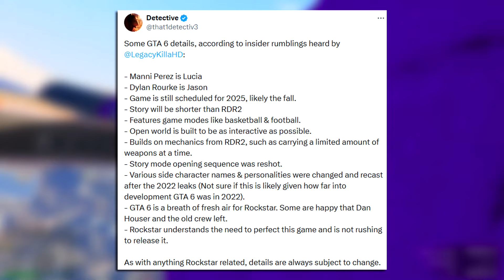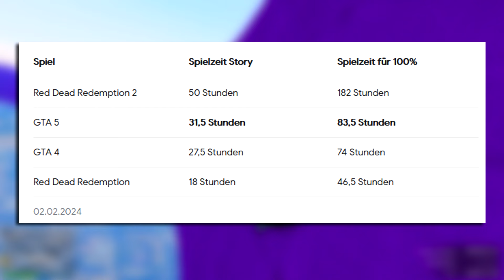😱🌴 GTA 6 Schockierende INFOS !! KÜRZER als erwartet ?! Waffen, Release & Schauspieler Leak !! 🌴😱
😱🌴 Neue Infos & Leaks zu GTA 6, GTA 6 wird wohl deutlich kürzer als wir alle dachten, auserdem neues zum Release Datum, zu den Schauspielern von Jason & Lucia & viele weitere GTA 6 NEWS in diesem Video zu GTA VI ! 🌴😱